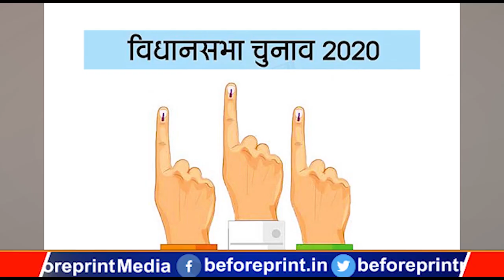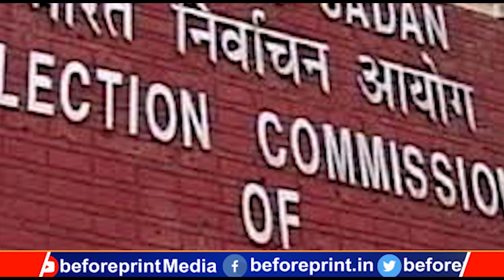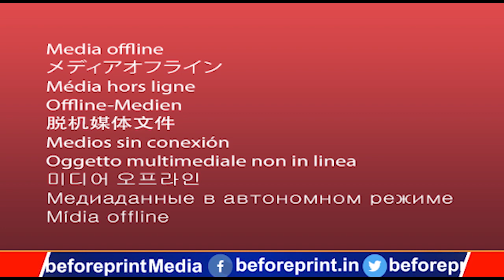चिराग पासवान से खफा है भाजपा, बोली- बिना लोजपा के ही बिहार में बन सकती है सरकार